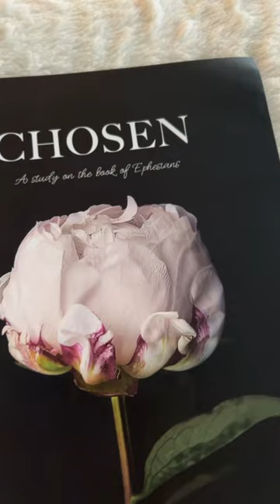Bible Study Unboxing From @TheDailyGraceCo